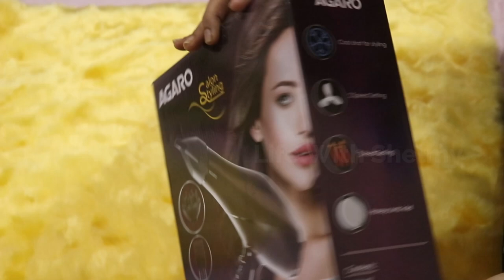Agaro Hair Dryer Malayalam Review / Hair Dryer Price In India / Life With Shelmy Malayali Vlog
AGARO HAIR DRYER MALAYALAM REVIEW

Purchase Link